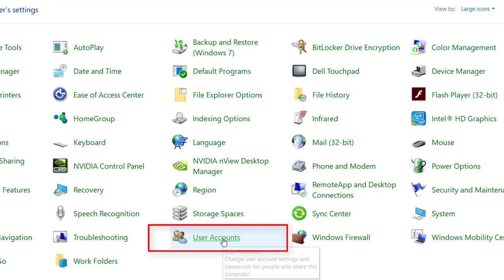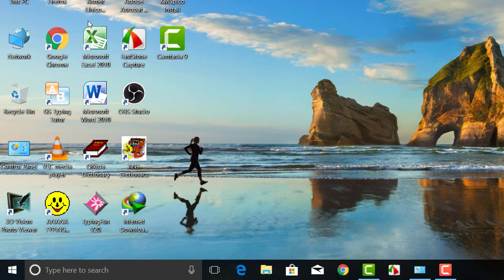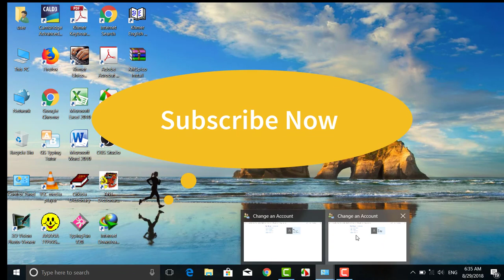How To Lock Screen,change and remove password in window 10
Now let's begin How To Lock Screen,change and remove password in  window 10.
Even you have installed the same Window 10 on your PC, you may encounter a slightly different interface. Feel free to try similar options.